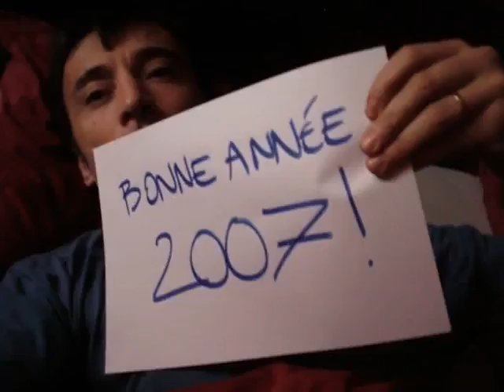2007 year of 09h09 in video!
a year of 9:9am picture!